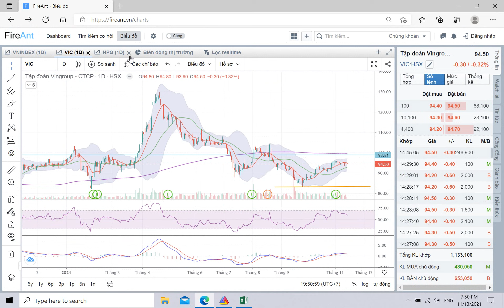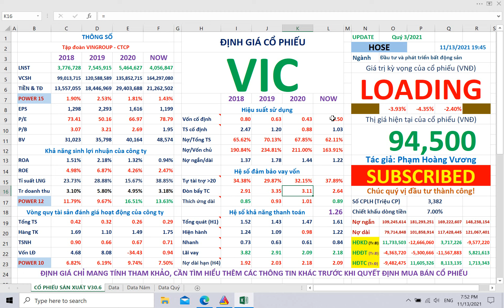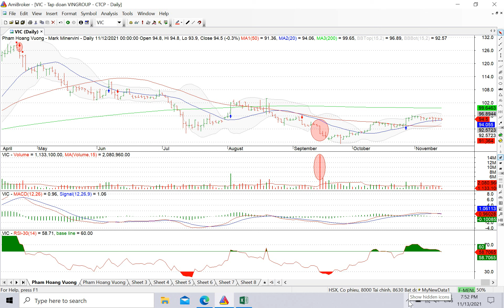VIC Q3/2021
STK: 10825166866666